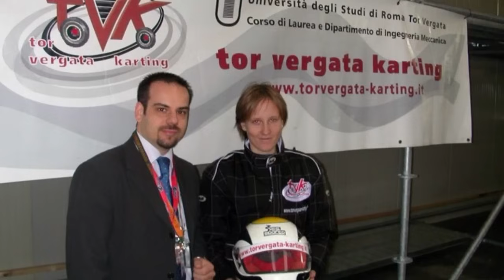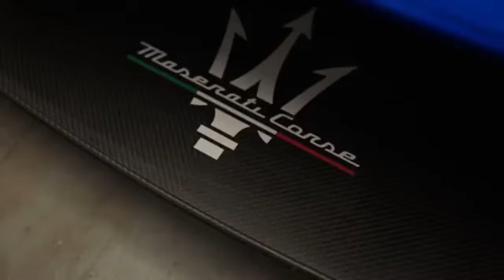CHI NON SOGNEREBBE DI LAVORARE LI''? TG SPECIALE OGGI IN COMPAGNIA DI...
🏁 RACING TIME Puntata #1003 - TG SPECIALE
(RT#1003)

67% di sconto su tutti i piani biennali + un coupon di 3 mesi.

***Credits Photo: F1 (X), Ferrari (X), Fia (X), Fabrega (X), Red Bull (X), carpentiers (X), Red Bull (X), Mercedes F1 (X), Sbk (X), Fia Wec (X) Alpine (X) Indycar (X) Adelaide Motorsport Festival (X) F1Tempo.com e proprie
Credits Video: Maserati e di nostra proprietà